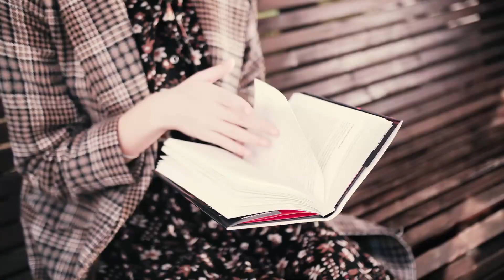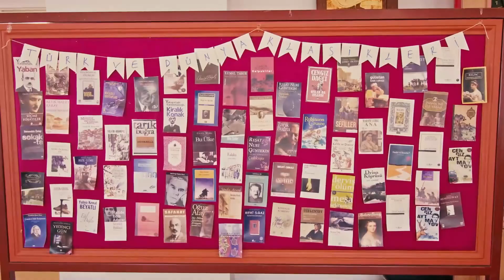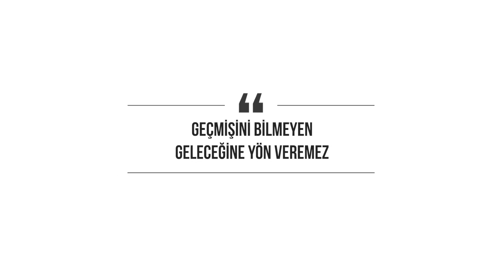Bilim, sanat, kültür ve medeniyetimizin en önemli hafızası kütüphanelerimizdir.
KütüphaneHayattır diyerek tüm okullarımızda kütüphaneler inşa ettik. 2022 yılı sonunda da 100 milyon kitabı çocuklarımızla buluşturacağız. Kütüphane Haftası kutlu olsun.